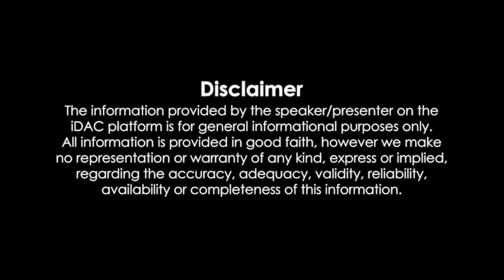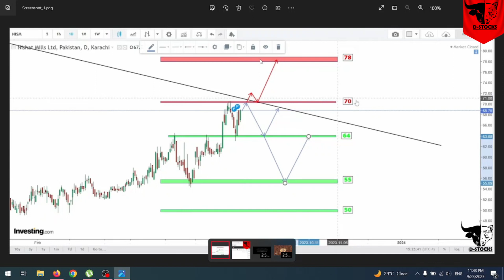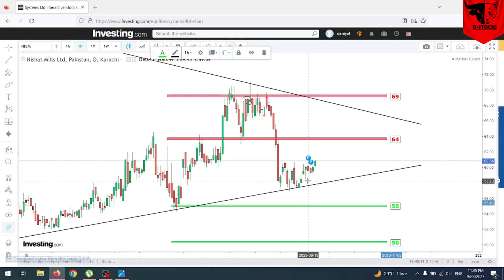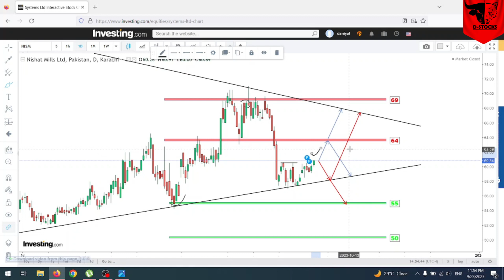NML - Buying Opportunity & Classic Update With All Details |Pakistan Stock Exchange| D-STOCKS